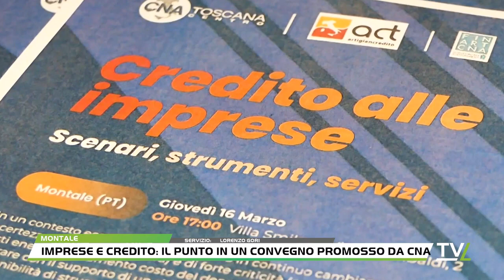IMPRESE E CREDITO: IL PUNTO IN UN CONVEGNO PROMOSSO DA CNA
Il presidente di Artigiancredito Fabio Petri ha descritto il contesto economico e finanziario nel quale si trovano ad operare le piccole e medie imprese italiane.

L'occasione è stata l'iniziativa promossa da CNA Toscana Centro dal titolo "Credito alle imprese. Scenari, strumenti, servizi", che si è tenuta alla villa Smilea di Montale.